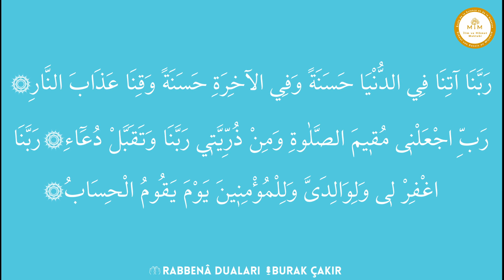Rabbenâ Duaları Burak Çakır